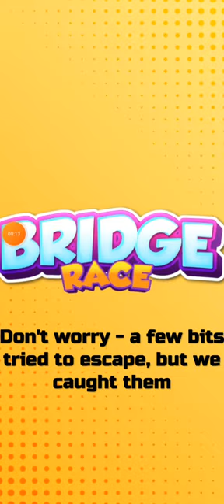Bridge race gameplay pro vs noob ...........